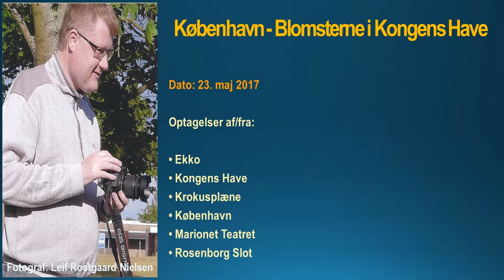05 23. maj 2017 København - Blomsterne i Kongens Have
05 23. maj 2017 København - Blomsterne i Kongens Have

Optagelse af/fra:

• Ekko
• Kongens Have
• Krokusplæne
• København
• Marionet Teatret
• Rosenborg Slot